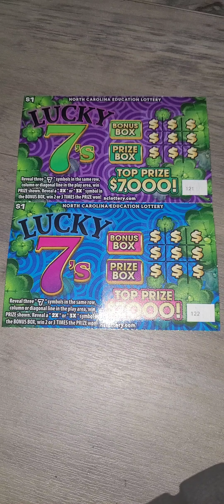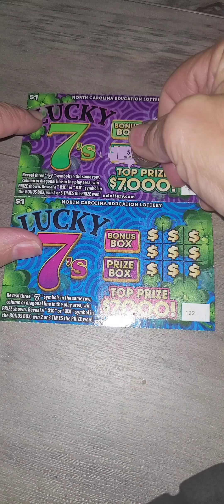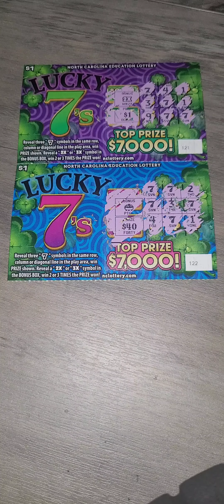Day 25: Lucky 7's x2 With my mom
Hello, My Name is Fokion. I hope I can get you a few moments of entertainment daily. I am looking to grow my channel with lottery scratchers. When I get more of a following, I will look to do scratchers with strangers. Hope that you can join me on the journey. Hello, My Name is Fokion. I hope I can get you a few moments of entertainment daily. I am looking to grow my channel with lottery scratchers. When I get more of a following, I will look to do scratchers with strangers. Hope that you can join me on the journey.